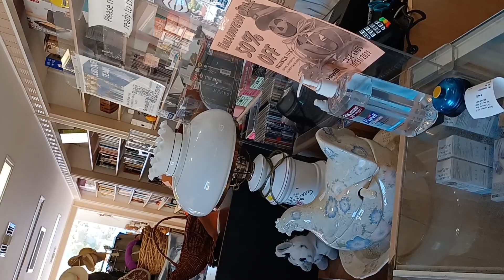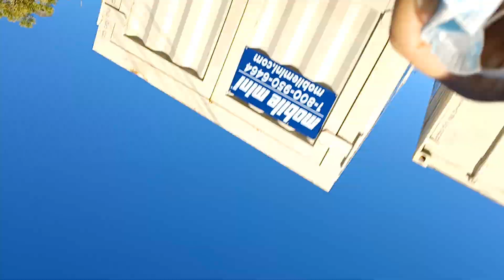visiting oak view goodwill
trying to buy less things I don't need.